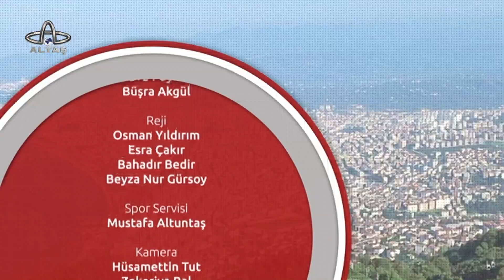Günaydın Spor | Bilek Güreşi Sporcusu Toygar Arslan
Günaydın Spor programında profesyonel ve amatör branşlarda faaliyet gösteren spor branşlarının temsilcileri uzmanlık alanlarıyla ilgili bilgiler veriyor. Uzman konuklar Mustafa Altuntaş’ın sorularını yanıtlıyor. Günaydın Spor her Salı ve Perşembe günleri saat 11.00’de Altaş TV’de.